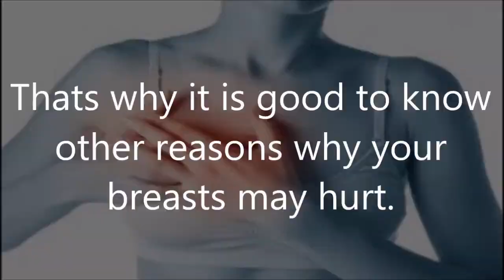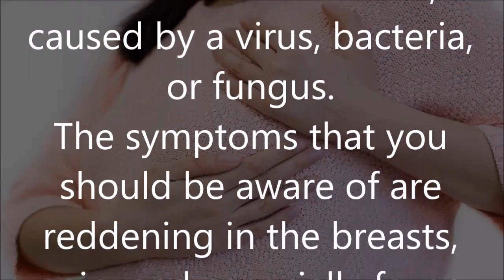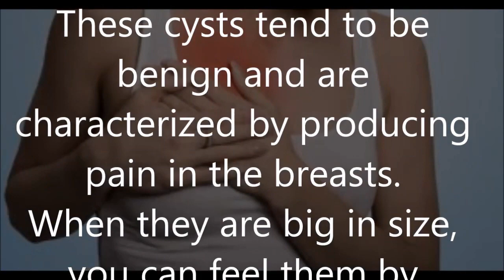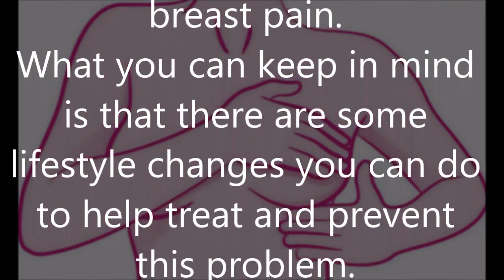Breast Lumps and Breast Pain – Causes and Natural Remedies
This video discusses breast lumps and breast pain. Its causes and natural remedies.  Many women relate breast pain to breast cancer, which causes them to get worried. Nonetheless, most cases of breast pain are not related to this disease. That is why it is good to know other reasons why your breasts may hurt.

Recommendations for Preventing and Treating Breast Lumps and Breast Pain

Generally, it isn’t necessary to take medicine to relieve breast lumps and breast pain.
What you can keep in mind is that there are some lifestyle changes you can do to help treat and prevent this problem.

- Avoid wearing bras that are too small.
- Have a healthy diet that is low in fat and rich in fruit, vegetables, and grains.
- Keep a balanced weight because it will help stabilize hormone levels
- Increase your consumption of vitamins B6 (pyridoxine), vitamin B1 (thiamine), and vitamin E.
- You can apply home remedies for pain like water lemon juice, vinegar, or coffee compresses.

We listed some Amazon product links below for some of the products mentioned in the video in addition to some breast cancer related books.

Nature's Bounty Vitamin B-6 100 mg, 100 Tablets

Nature Made Vitamin B1 (Thiamin) 100 mg. Tablets 100 Ct

Nature Made Vitamin E 1000 IU (dl-Alpha) Softgels 60 Ct

Realemon 100% Lemon Juice, 15 oz

Bragg Organic Raw Apple Cider Vinegar, 16 Ounce (1 pack)

Breasts: The Owner's Manual: Every Woman's Guide to Reducing Cancer Risk, Making Treatment Choices, and Optimizing Outcomes

Dr. Susan Love's Breast Book (A Merloyd Lawrence Book)

Creator: Natural Remedies
Title: Reasons Why You are Having Breast Pain and What to Do! Natural Remedies

If you as an artists, company or label have seen content of yours on this channel and would like it removed.